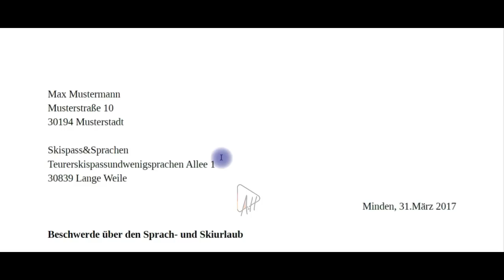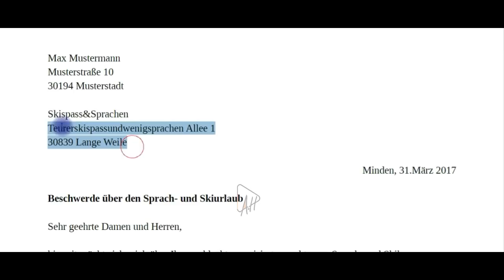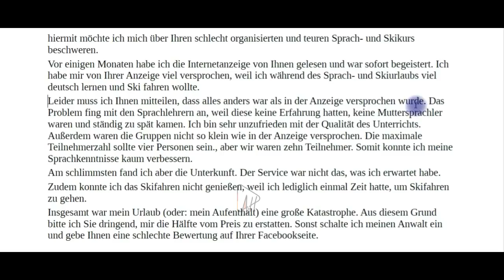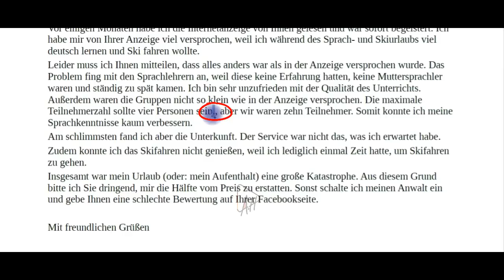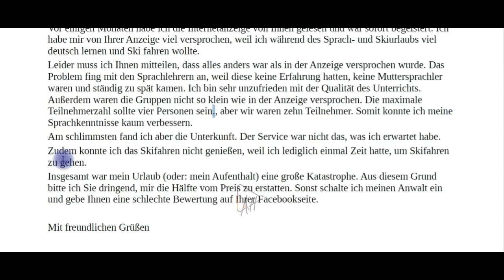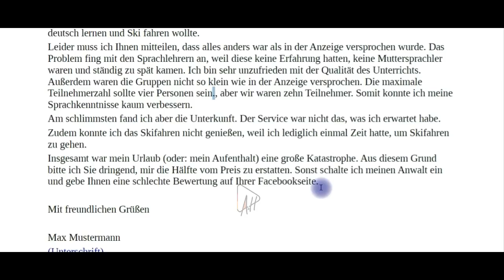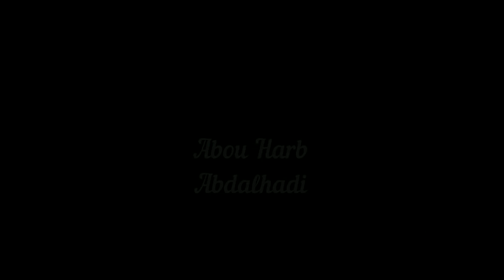B2 Prüfung - Beschwerdebrief SKiclub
بريد شكوى على كورس تزلج مع تعليم للغة في اللغة الألمانية مستوى B2-telc
لاتنسونا من الدعاء والاشتراك بالقناة و كل زاحد يحاول يكتب بأسلوبوا ولايحفظ بصم بس خدوا الجمل المفيدة منو وبالتوفيق يارب
رابط تحميل الإعلان :